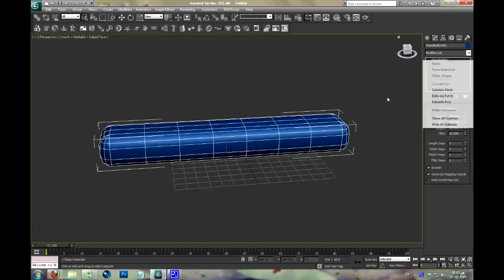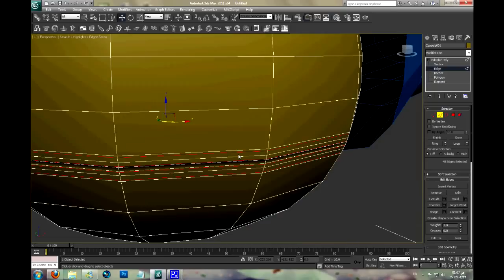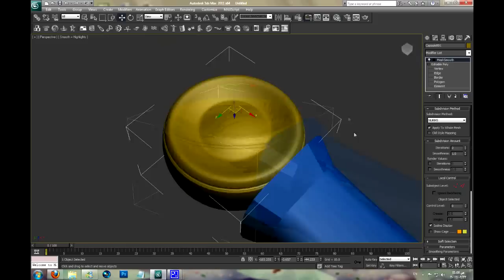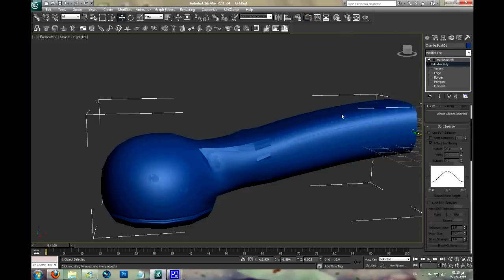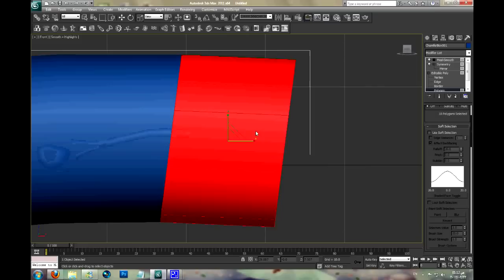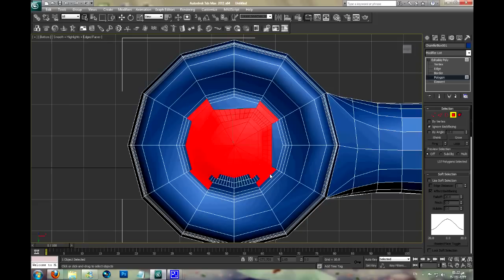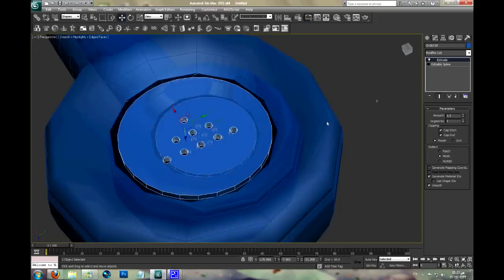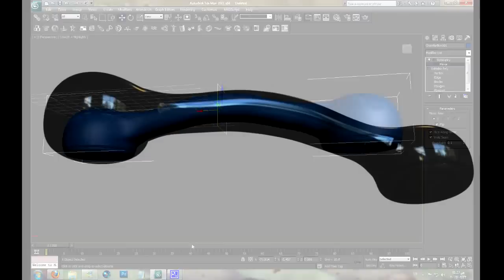Learn 3Ds Max: Application using editable poly | دروس تعليمية ثري دي ماكس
دروس تعليمية ثري دي ماكس
3D Modeling using 3ds max Lesson 37 Application using editable poly